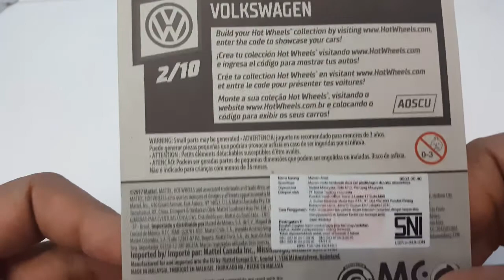TUTORIAL UNBOXING KOOL KOMBI MAGNUS WALKER URBAN SELECTION EDITION | HOT WHEELS VOLKSWAGEN 2/10